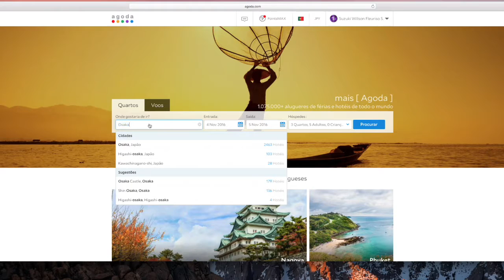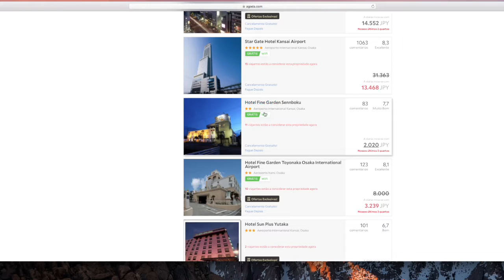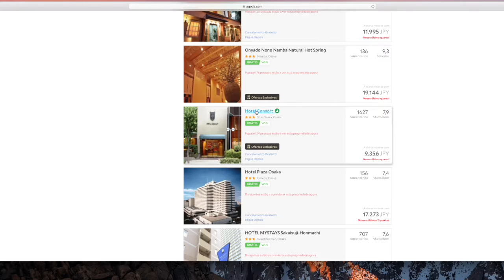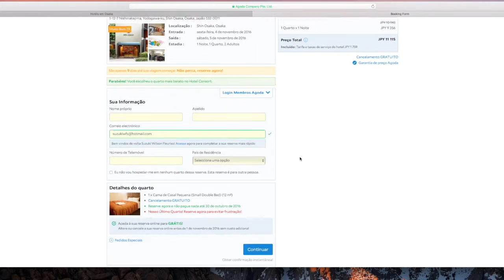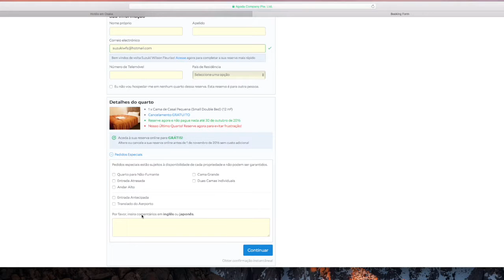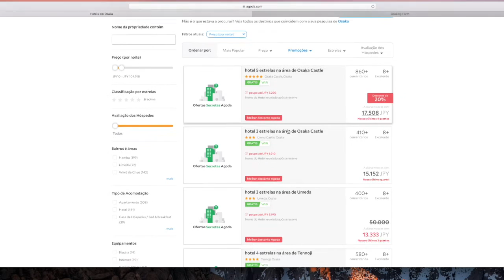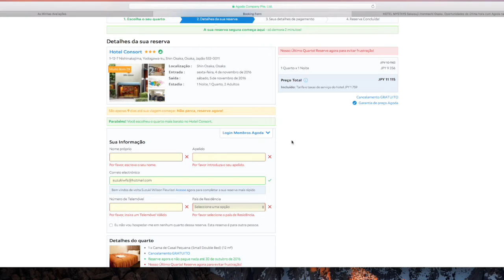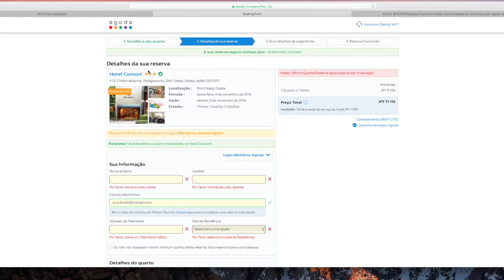Reserva de Hotel pela Internet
Fala Galera, o Video de hoje é tutorial e fala sobre como fazer reserva de hotel em sites na internet, espero que vocês gostem, e se gostarem não deixem de curtir, compartilhar e se inscrever no canal

Outros sites que uso também para fazer reservas de hotel